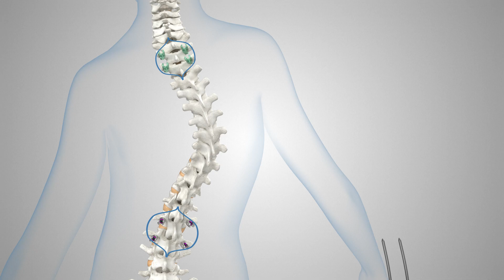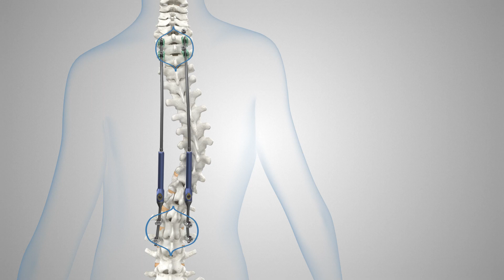MARVEL™ Growing Rod System